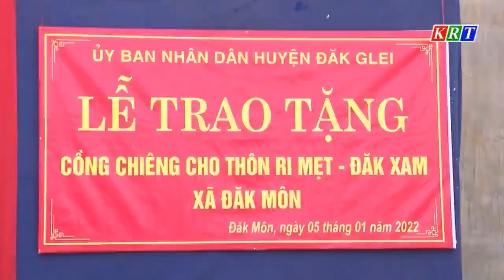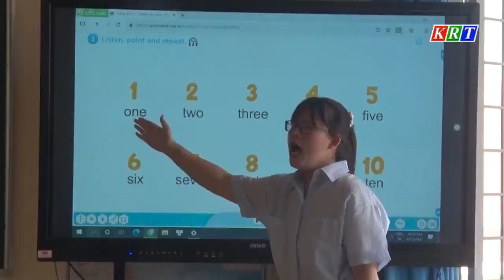Nhịp sống hôm nay 9/10/2022